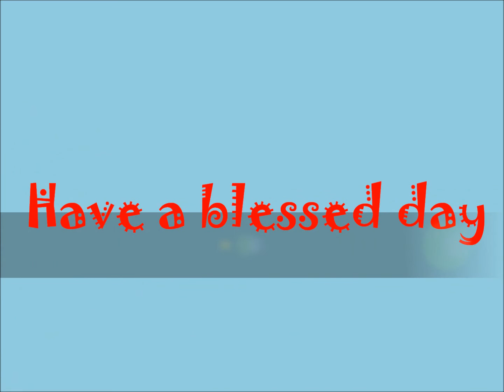By The Book Bridgeway Community Church